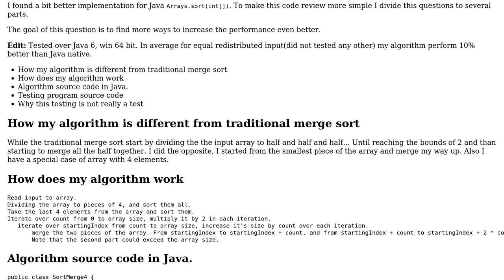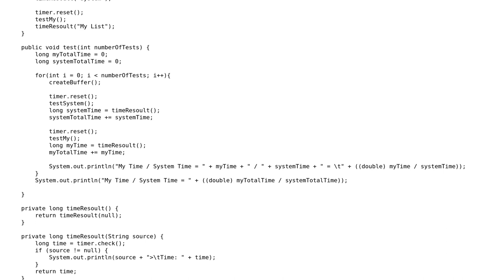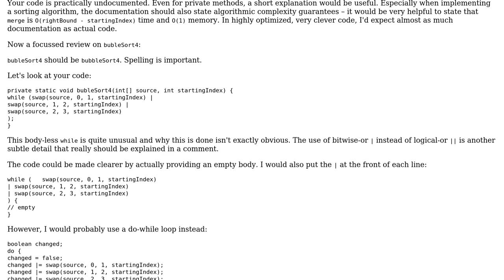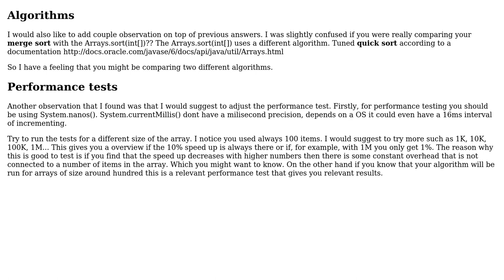Code Review: Racing Java Arrays.sort with NON recursive Merge Sort implementation (2 Solutions!!)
Code Review: Racing Java Arrays.sort with NON recursive Merge Sort implementation

With thanks & praise to God, and with thanks to the many people who have made this project possible! | Content (except music & images) licensed under CC BY-SA | Music | Images & others | With thanks to user Vojta user konijn user Ilya Gazman user amon and the Stack Exchange Network Trademarks are property of their respective owners. You are responsible for your own actions.